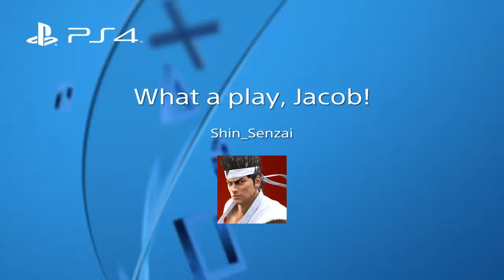Rocket League: What a play, Jacob!